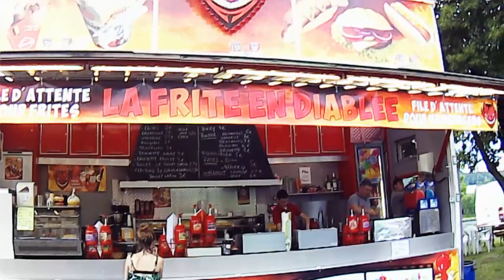Vue Fete foraine Chokier 2019be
Regardez nos vidéos en (FullHD) pour une meilleurs qualiter !

Merci a vous de la part de l'equipes w-o-p. Regardez nos vidéos en (FullHD) pour une meilleurs qualiter !